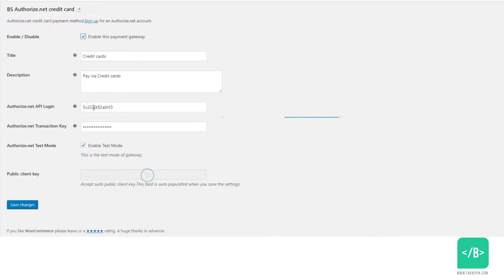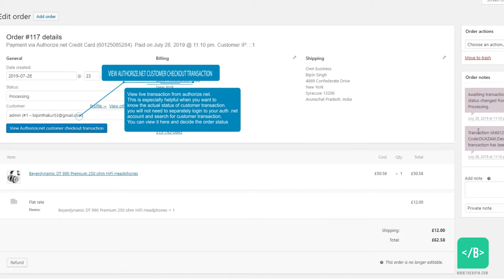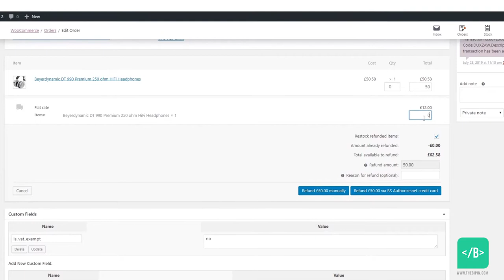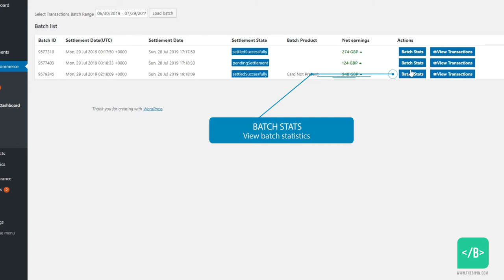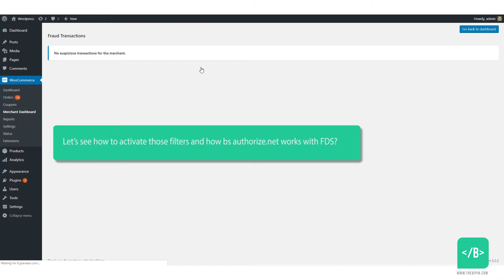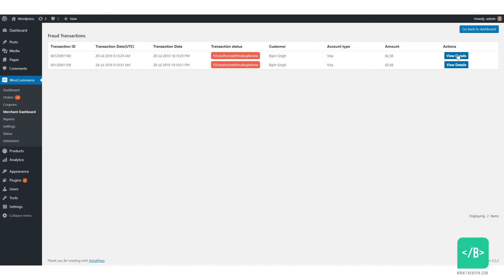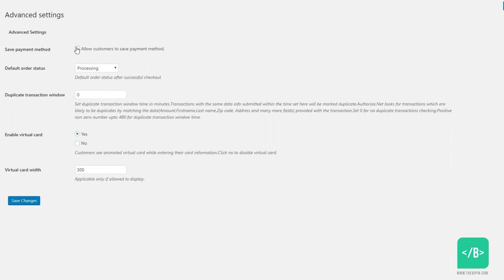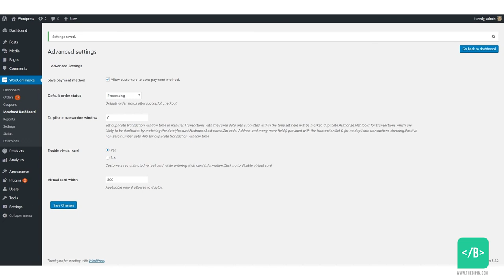BS Authorize.net Woocommerce Plugin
Most advanced authorize.net plugin for woocommerce
Features

Merchant dashboard

Transactions batch statistics

Batch earnings

View Settled transactions

View Unsettled transactions

Accept Suite

Fraud Detection Suite

Supports save payment method. Customers can store their payment method for future payments

Supports Credit Cards

Supports Echeck

Supports Refunds

Supports Transaction void